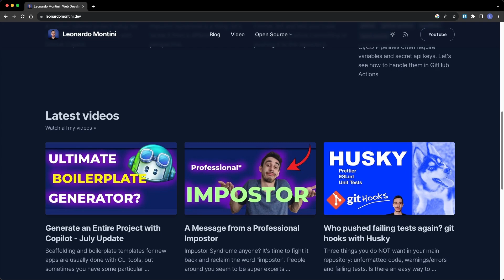One Year of Dev YouTube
The stats on YouTube are at 5.000 hours of watch time in the last 365 days. I cannot believe people watched me talking for 300.000 minutes, it’s insane!

I really hope this is helping someone learn new skills and getting started with Open Source as that’s my primary goal, but one thing I can tell for sure is… how much I am learning throughout this journey!

Sharing content on YouTube… or actually, researching, studying and testing new concepts in order to create content, is a great way to improve your skills.

I’d definitely recommend you at least write down your findings. It can be a proper blog, on a personal website or on platforms like Devto, or even public notes of what you’re researching and learning. Trying to explain something to someone else forces you to dig deeper and grasp even more knowledge, and the other person is learning from your added value, isn’t that a win-win?

And it’s not all! Being active online and in communities also got me in touch with other amazing developers, sharing ideas, knowledge and a lot of fun times.

I also met some of them in real life!

Developers are not weird creatures doing their crafts alone, doing stuff together is cool!

To wrap up, one year has passed, and I can assure you, many more will come!